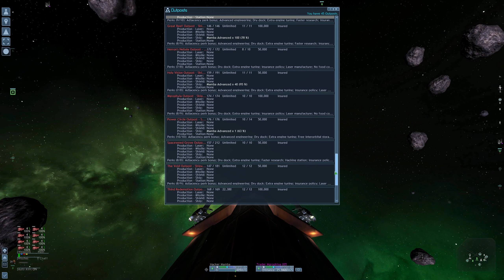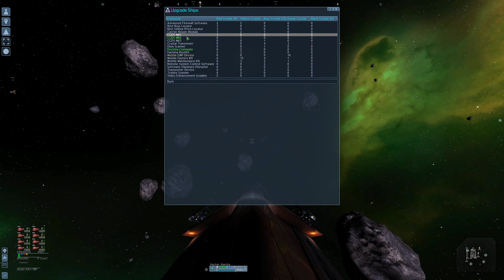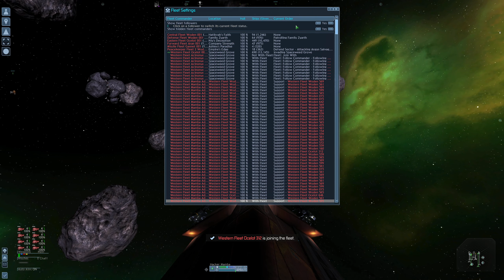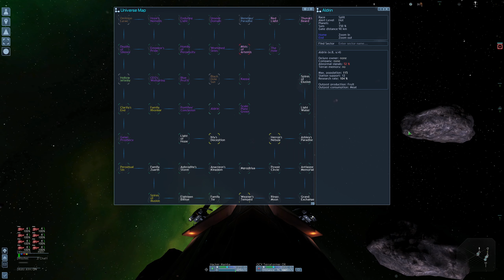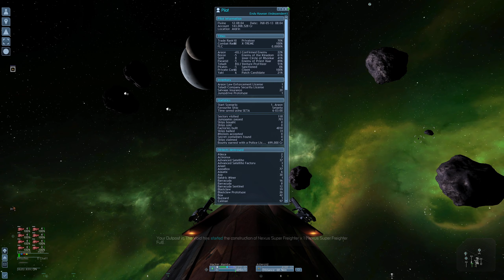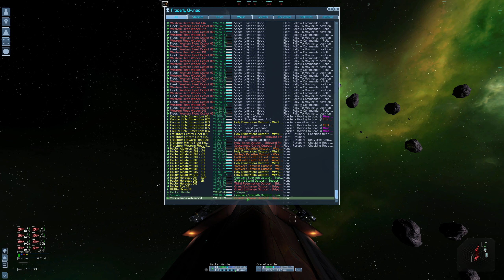Eldonde Plays X3AP - Mayhem 3: Episode 104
Another Maelstrom opens up in one of my sectors, but the OCV are repulsed. Elsewhere, they are starting to dominate the northwest part of the galaxy, but are managed in other areas. There are times when the NPC factions can repel a full OCV wave.